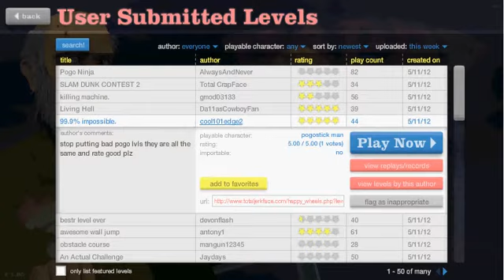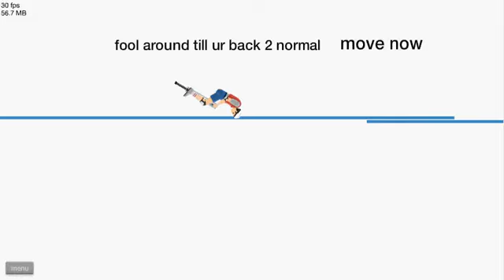Let's Play Happy Wheels Part 2: WHAT?!?!?!?!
This is my 2nd let's play for happy wheels! Hope it is funny!